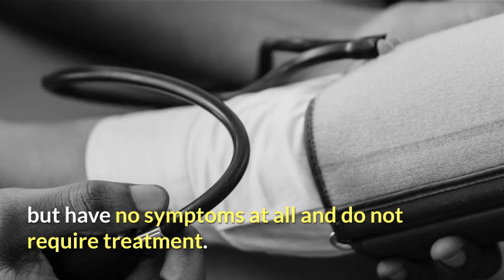What is a dangerously low blood pressure